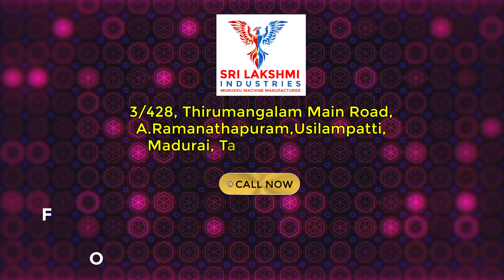Arumbu design murukku| FOR HINDI, TELUGU 86680 88980, 76038 30507, Tamil: 78110 29371, 97863 90479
Customer Service: 24 x 7 Customer Service contact:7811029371,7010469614,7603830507,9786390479

12 Years of Murukku Machine Manufacturing Since 2008.

Arumbu Murukku 3 Kan
3Kan Murukku
Ghee Murukku 4 Kan
Onion Murukku 4 Kan
Honey Murukku 4 Kan
Eadai Murukku 5 Kan
Kalyana Seer Murukku 5 Kan
Thanjavour Seer Murukku 6 Kan
Arumbu Ring Murukku
Birthday Murukku
Design Murukku
Kai Suthu Murukku
Kai Suthu Murukku 4 Round
Kai Suthu Murukku 3 Round
Kai Suthu Murukku 2 Round
Keneding Machine
Lala Murukku
Manaparai Murukku
Olai Jangiri Murukku
Plane Ring Murukku
Rs.1 Aani Murukku 2 Round
Rs.1 Jangiri Murukku
Rs.2 Aani Murukku 3 Round
Rs.2 Jangiri
Rs.5 Aani 4 Round
Small Size Plane Ring Murukku
Ventaka Ring Murukku